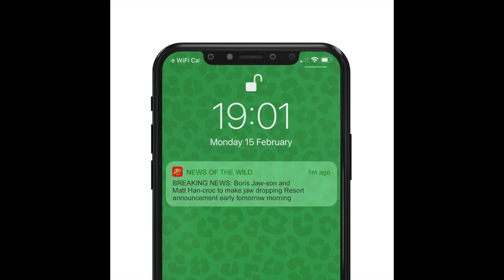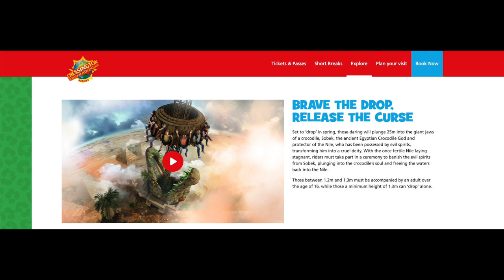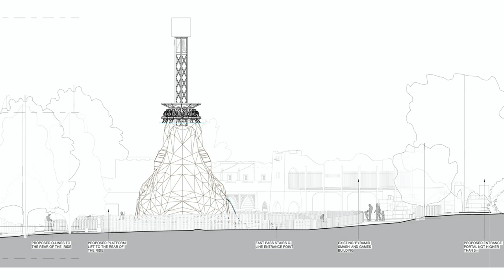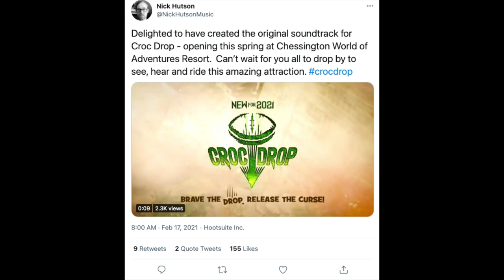Croc Drop Officially Announced!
The long awaited news has arrived! Croc Drop is the name, being a drop tower is the game, and 2021 is the year it will all be! Croc Drop is the new for 2021 drop tower at Chessington World of Adventures. Themed around the ancient Egyptian god of Sobek guests will climb 25m before dropping into the jaws of a crocodile. Brave the drop, release the curse!

CREDITS

CONTENT OWNERSHIP

All visual content is owned by Powers Towers Productions unless specified at the end of the video or in the description.

All audio content is owned by the theme parks unless specified at the end of the video or in the description.

USE OF MY CONTENT